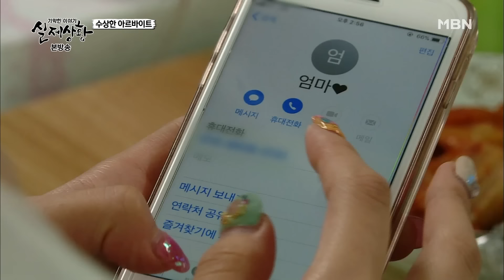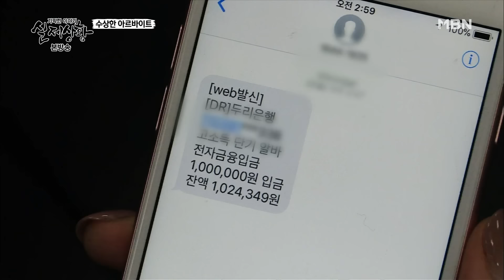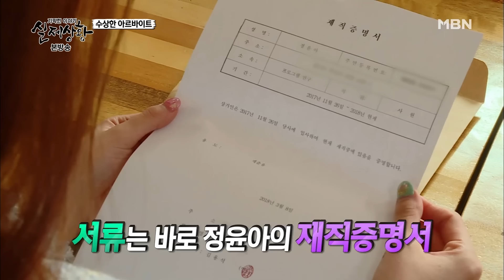[실제상황] 고소득 아르바이트의 덫에 빠진 여대생의 속 사정! EP_01